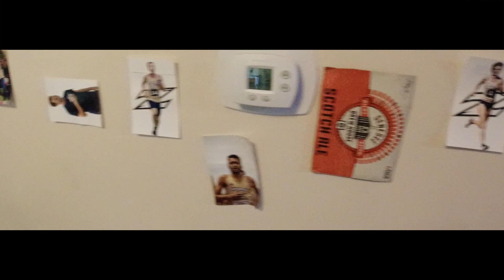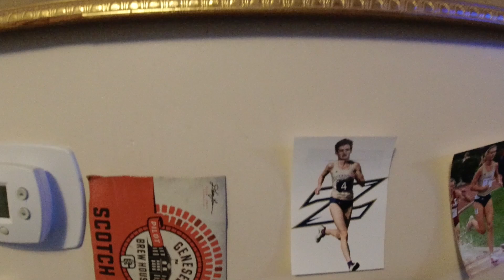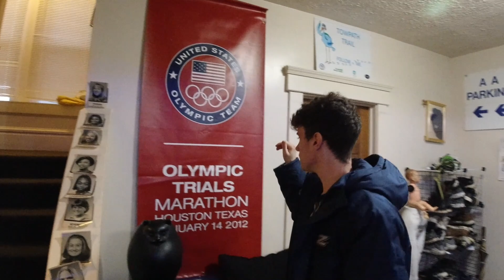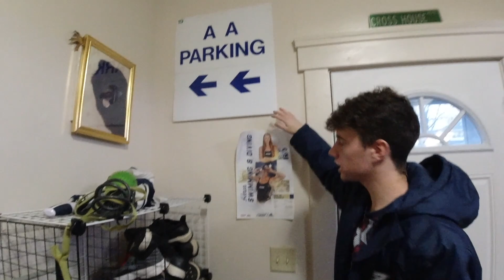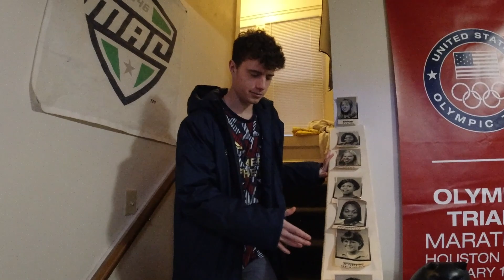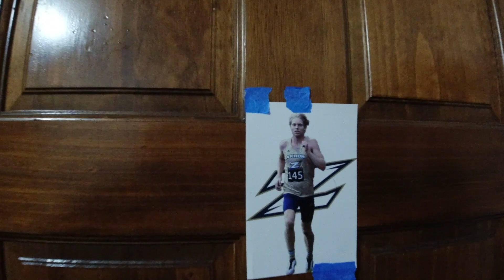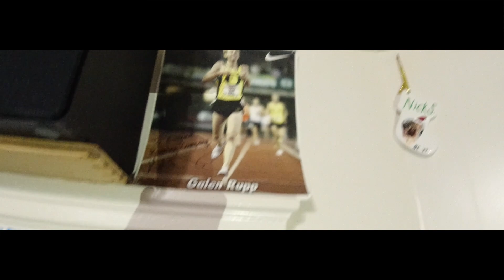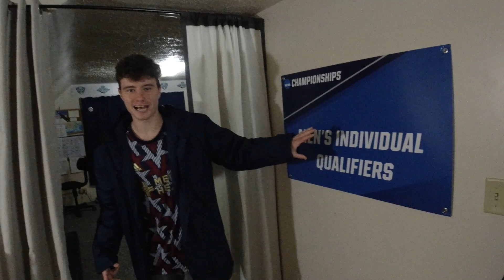Akron Cross Country House Tour! / 10,000 Subscriber Special!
I decided to give a cross house tour. I've seen some videos like this on FloTrack, so I decided to make one myself! Hope you all enjoy and once again THANK YOU SO MUCH!